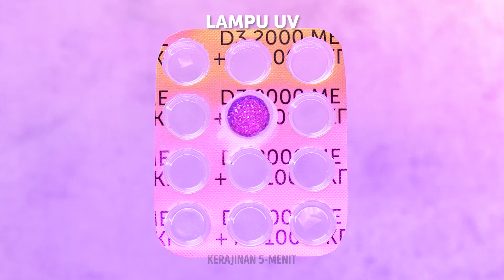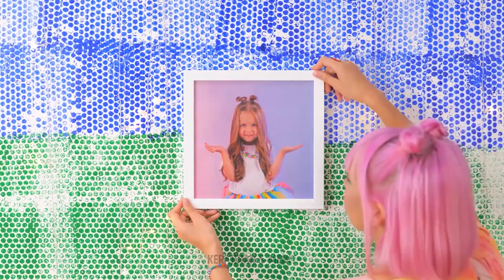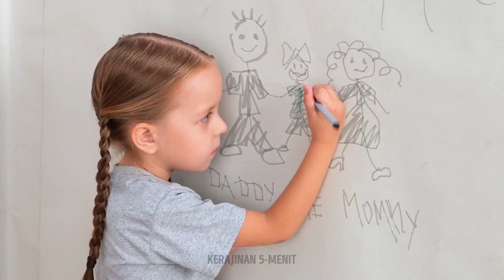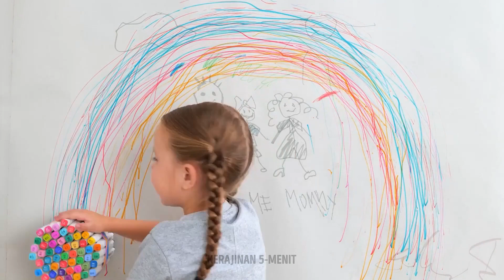KERAJINAN MINI CANTIK DARI PENA 3D, LEMPUNG POLIMER, DAN RESIN EPOKSI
Halo, teman! Pernahkah bermimpi memiliki kamar pelangi? Lampu pelangi, tembok pelangi, bahkan lantai pelangi! Terdengar magis! Kami tunjukkan bagaimana membuat hidupmu jadi lebih ceria dengan kerajinan kecil dan raksasa :)
Si kecil bosan dengan sepatu hak tinggi boneka Barbie-nya dan ingin memodifikasi atau bahkan membuat yang baru? Mudah! Gunakan pena 3D dan sedikit imajinasi untuk membuat sandal boneka dengan tema musim panas! Apakah si kecil ingin memakai anting seperti mama-nya? Mengapa tidak? Yuk kita buat anting pelangi dari sedotan plastik! Lebih bagus dari perhiasan mama :) Kamu ingin memberi makan hamster kesayanganmu? Yey! Potong stroberi dan masukan ke dalam gelas bersama dengan es batu mini untuk membuat minuman spesial!
Kalau kamu sedang mencari ide DIY murah dan luar biasa, simak video baru kami tentang perhiasan. Dijamin kamu akan terkagum-kagum! Sampai jumpa :)

URUTAN WAKTU:
00:00 DIY sepatu boneka
03:23 Anting pelangi mungil
04:41 Cara membuat lampu pelangi
05:42 Buku berhias sedotan warna-warni
08:27 Cincin hati dibuat dengan pena 3D